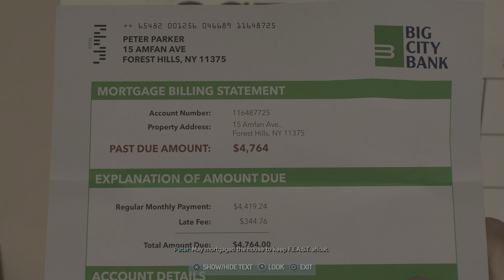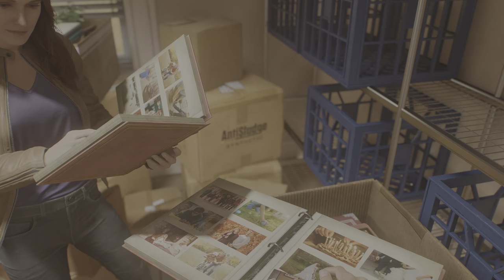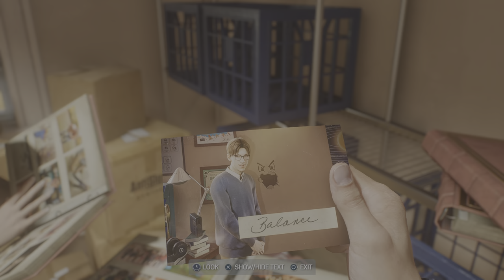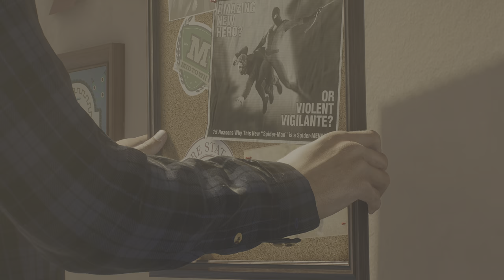SPIDER-MAN 2 Part 2-Peter Parker (FULL GAME)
PS5 Spider-Man 2 (Marvel's Spider-Man 2 Reaction & Playthrough) Let's Play walkthrough gameplay Part 2 includes a Review and Full Gameplay Story Mission 2 for PlayStation 5, full game review, first impressions, all cutscenes, all characters, all outfits for miles and peter, all side missions and more.